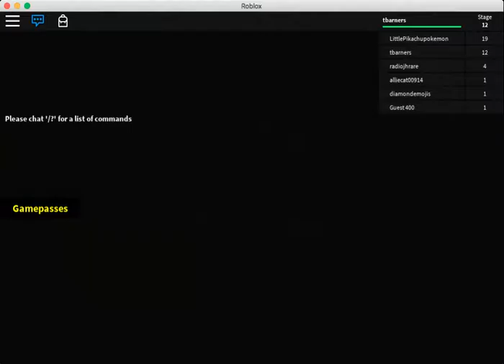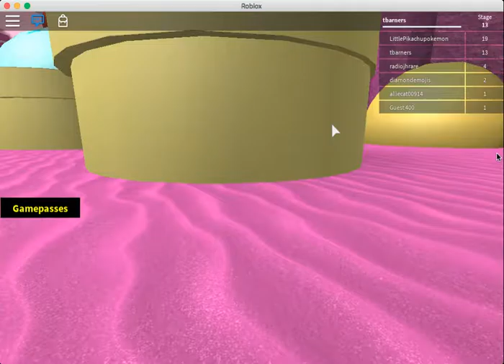Roblox; Candy Obby